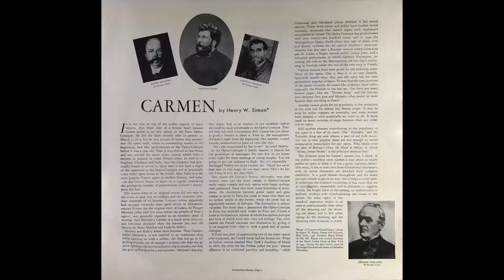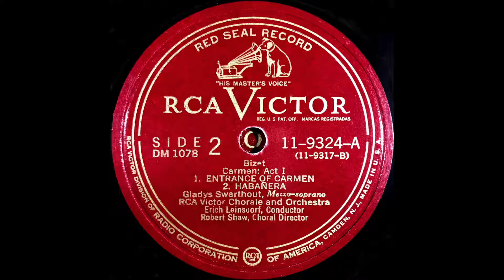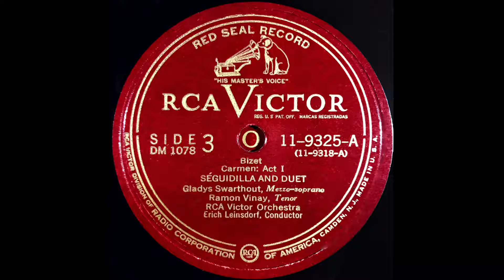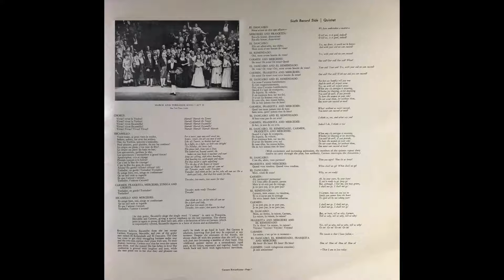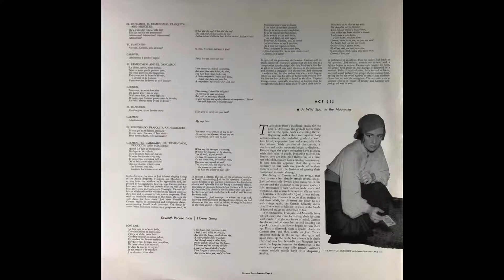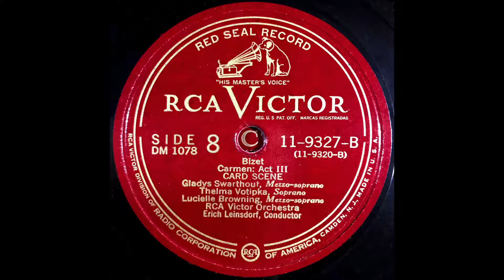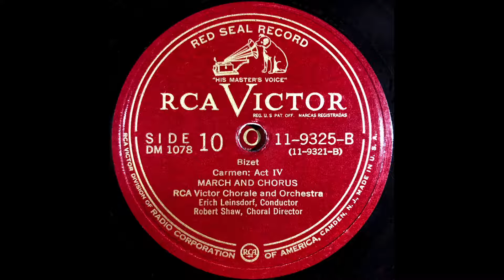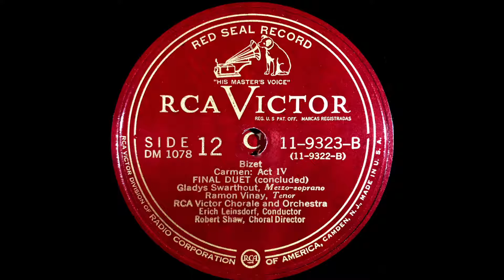Bizet CARMEN Gladys Swarthout, Mezzo soprano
SP DM 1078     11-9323-A~B    (11-9317-A~11-9322-B)

Excerpts from

CARMEN by Georges Bizet
Libretto by Henri Meilhac and Ludovic Halevy

Gladys Swarthout, Mezzo-soprano   Thelma Votipka, Soprano
Lucielle Browning, Mezzo-soprano    Anthony Amato, Tenor   George Cehanovsky,  Baritone

RCA Victor Orchestra  Erich Leinsdorf, Conductor

SIDE 1  DM 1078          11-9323-A (11-9317-A)
Bizet
Carmen: Act I
CHORUS OF DRAGOONS
MARCH
CHORUS OF CIGARET GIRLS
RCA Victor Chorale and Orchestra
Erich Leinsdorf, Conductor
Robert Show, Choral Director

SIDE 2  DM 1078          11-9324-A (11-9317-B)
Bizet
Carmen: Act I
ENTRANCE OF CARMEN
HABANERA
Gladys Swarthout, Mezzo-soprano

SIDE 3  DM 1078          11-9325-A (11-9318-A)
Bizet
Carmen: Act I
SÉGUIDILLA AND DUET
Gladys Swarthout, Mezzo-soprano
Ramon Vinay, Tenor
RCA Victor Orchestra

SIDE 5  DM 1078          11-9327-A (11-9319-A)
Bizet
Carmen: Act II
CHORUS    2.   SONG OF THE TOREADOR
3.   EXIT OF THE TOREADOR
Robert Merrill, Bartione
Ramon Vinay, Tenor

SIDE 6  DM 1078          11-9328-A (11-9319-B)
Bizet   Carmen: Act II    QUINTET
Gladys Swarthout, Mezzo-soprano
Thelma Votipka, Soprano
Lucielle Browning, Mezzo-soprano
Anthony Amato, Tenor
George Cehanovsky, Baritone
Robert Merrill, Bartione
Ramon Vinay, Tenor
RCA Victor Orchestra

SIDE 7  DM 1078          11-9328-B (11-9320-A)
Bizet
Carmen: Act II
FLOWER SONG
Ramon Vinay, Tenor
RCA Victor Orchestra

SIDE 8  DM 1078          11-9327-B (11-9320-B)
Bizet
Carmen: Act III
CARD SCENE
Gladys Swarthout, Mezzo-soprano
Thelma Votipka, Soprano
Lucielle Browning, Mezzo-soprano
RCA Victor Orchestra

SIDE 10  DM 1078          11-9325-B (11-9321-B)
Bizet
Carmen: Act IV
MARCH AND CHORUS

SIDE 11  DM 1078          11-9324-B (11-9322-A)
Bizet
Carmen: Act IV
FINAL DUET
(Part 1)
Gladys Swarthout, Mezzo-soprano
Ramon Vinay, Tenor
RCA Victor Orchestra

SIDE 12  DM 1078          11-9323-B (11-9322-B)
Bizet
Carmen: Act IV
FINAL DUET (concluded)
Gladys Swarthout, Mezzo-soprano
Ramon Vinay, Tenor